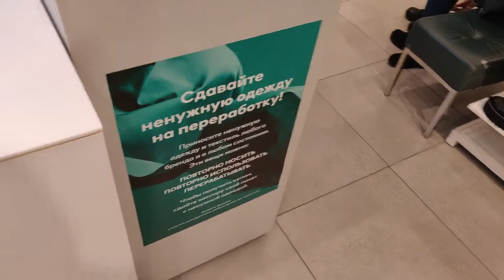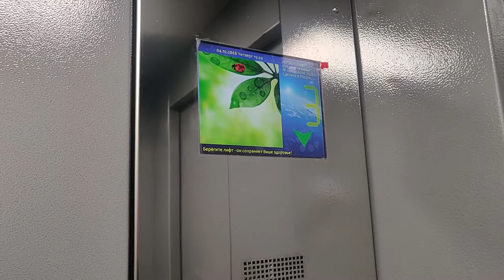Расхламление: куда деть хлам после? Бросаю курить дни 12-14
Расхламление: куда деть хлам после? Бросаю курить дни 12-14 - тема моего видео. Я решили записывать сразу за несколько дней чтобы видео получились чуть более содержательными,тк юросая курить я сталкиваюсь не только с положительными моментами но и с отрицательными да и на буднях с моим темпом работы времени на какие-то развлечения не остаётся

Здравствуйте, мои прекрасные зрители! Меня зовут Анна Кафырина рада приветствовать вас на моем канале Style Epidemia. Мой канал об том как сделать свою жизнь проще и красивее, потратить на это меньше времени чем кажется и как научиться получать от жизни удовольствие.